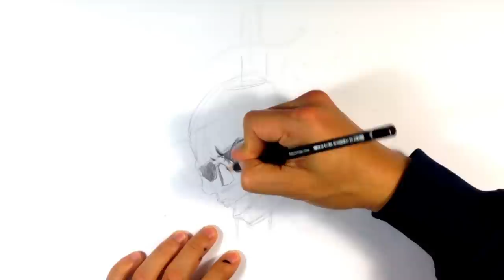How to Draw a Skull and Dagger Tattoo - Skull Drawings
OR

OR

Thank You to my Patrons and the amazing people on here!

In this drawing I go over how to draw a skull and dagger tatoo design..  I try and go through it step by step. I try to put my thought on the drawing down into words.  Check out the Video! :D